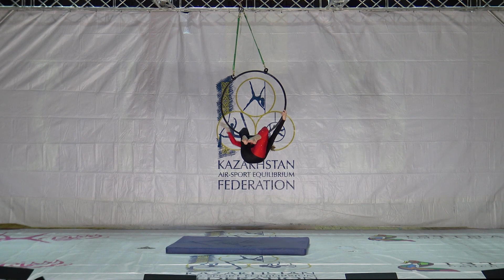Zelenaya Ksenia (Pandora, Temirtau, Kazakhstan)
13-14 лет Дети (Novive)
Продолжающие ( Semi-Professional)
Республиканский Турнир Республики Казахстан 2022
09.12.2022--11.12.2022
город Караганда
Karaganda, Kazakshatn
Pole Sport Championship
Kazakhstan Republic